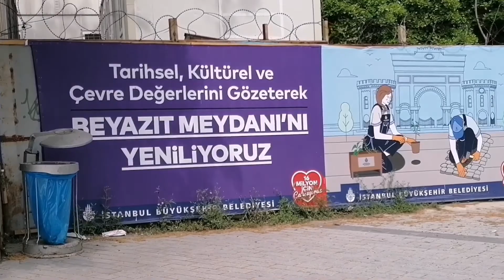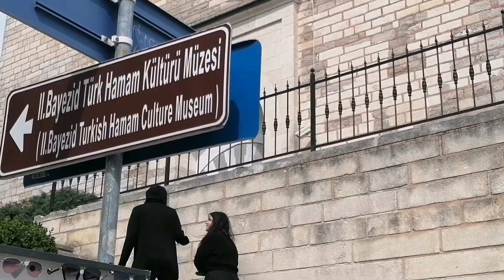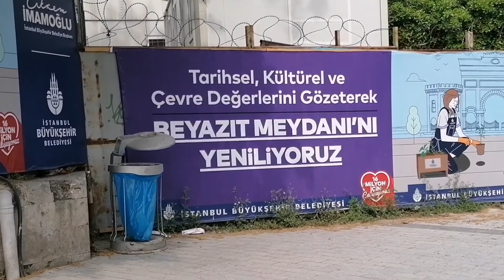İstanbul Turkey | Beyazıt | Çemberlitaş | Fatih District Walking Tour |May 2022 |VLOG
Merhaba
beyazit at sunset istanbul /beyazit au coucher du soleil istanbul
IstanbulCity | Hagia Sophia-Sultanahmet-Gulhanepark 2May 2022| Walking Tour| Vlog
Fatih can be introduced as one of the most beautiful areas and of course the oldest in Istanbul
Many of the city's historic sites are in the area
In a way, it can be said that Fatih district, in addition to its antiquity, is now one of the main commercial districts in Istanbul, which is known as the commercial heart of the city.
Walking in the neighborhoods of this area can be attractive and beautiful for any tourist
Çemberlitaş is a district in Fatih district on the European side of Istanbul. Although its definite boundaries cannot be drawn since it is a district, it can be said that it covers a part of Mollafenari, Binbirdirek and Eminsinan districts administratively. The district takes its name from the Çemberlitaş Column in its center. The T1 tram line has a stop in the district.
THE LEGEND OF CEMBERLITAS
The Roman Emperor Constantine decided to move the center of his empire to Byzantion, the eastern province, in 324. He asks his architects to completely overhaul the city and build a magnificent Roman city on seven hills.

While structures such as the Great Palace and Hippodrome were built in the place where Sultanahmet Square is located, Konstantinos Forum was built in the area where Çemberlitaş is located, as the political and commercial square of the city. As a symbol of the emperor's power, the Çemberlitaş Column was brought from Rome and erected in the middle of the circular square in 328.

At the top of the column, at first, there was a statue of the sun god Apollo, then Constantine had his own statue put up. It is stated that the length of the column together with the statue at that time was 57 meters. However, the statue of Constantine did not remain on the column for long, and the statues of the Emperors Lulianos and Theodosius, who replaced him respectively, took their places on this column.

The monument was also called the Burnt Column due to the soot color formed over time on the column, which had its share of fires throughout the history of the city. As a result of natural disasters, the statue on the column and three column pulleys fell. Thereupon, the damaged column was rebuilt and a capital with an inscription and a cross were placed on it. After the pulleys of the damaged column were strengthened with hoops during the Ottoman period, the column began to be called Çemberlitaş.

The most interesting detail about the Çemberlitaş Column is that Hz. The claim that the sacred objects of Jesus were kept. For this reason, during the Roman and Byzantine Empire periods, the column was seen as a talisman protecting the city, and ritual ceremonies were held here with the participation of the emperor.

BEYAZIT
Beyazıt is one of the 57 neighborhoods of the Fatih district on the European side of Istanbul. Looking at its administrative borders, Mercan is adjacent to the neighborhoods of Tayahatun, Mollafenari, Architect Hayrettin, Architect Kemalettin, Balabanağa and Süleymaniye.
Walking Tour Istanbul Türkiye ! Sultan Ahmet Park to Istanbul university!
Tram Lines
T1 (Bağcılar - Kabataş) Tram Line Bağcılar - Kabataş